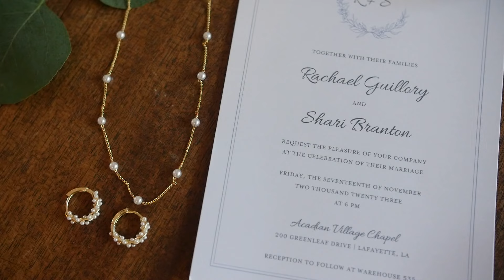Shari and Rachael's Wedding